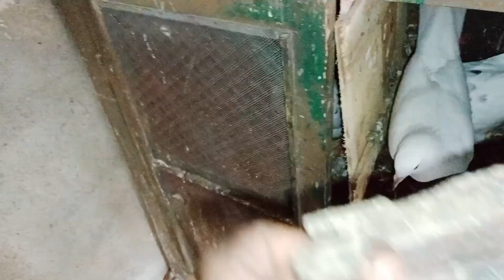চটিআল জোড়া চুচুর খোপ দখল করে নিয়েছে তাই নিয়ে কি মারামারি😱 চটিআল চুচুর খোপে ডিম দেবে 😄Myworld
দেশি কবুতর পালন
আবদ্ধ অবস্থায় কবুতর পালন
কবুতর পালনে লাভ,ফেন্সি কবুতর পালন
আবদ্ধ করে দেশি পালন
পায়রা পালন পদ্ধতি
বিদেশী কবুতর পালন
পায়রা পালন
কম খরচে কবুতর পালন পদ্ধতি,দেশি পায়রা পালন
পায়রা পালন,দেশি পায়রা পালন পদ্ধতি,পায়রা পালনের নিয়ম,বাড়িতে দেশি পায়রা পালন,সিরাজি কবুতর পালন পদ্ধতি,দেশি পায়রা,পায়রার ঘর,কবুতর পালন পদ্ধতি গ্রামে,পায়রার ভিডিও,পায়রার বাচ্চা,পায়রার ইতিহাস